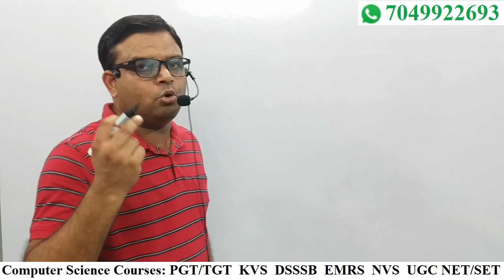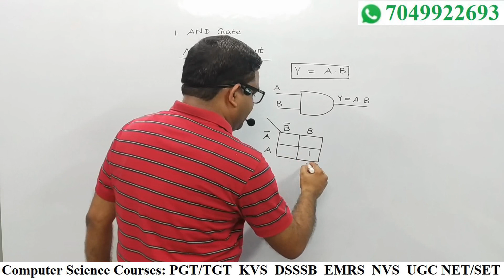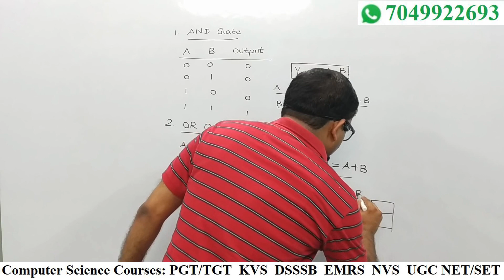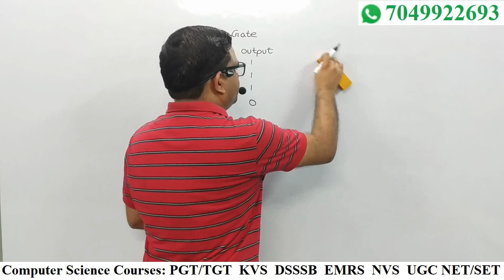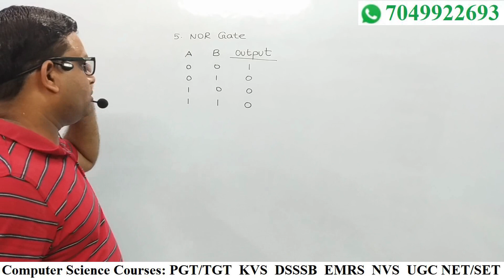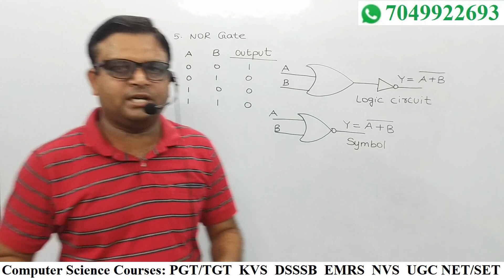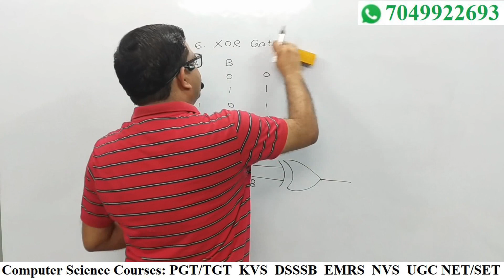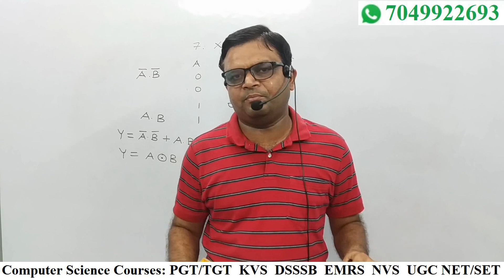Logic Gates: AND, OR, NOT, NAND, NOR, XOR, XNOR - Truth Table, Symbols & Logic Circuit Diagram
Logic Gates: AND, OR, NOT, NAND, NOR, XOR, XNOR - Truth Table, Symbols & Logic Circuit Explained with Examples